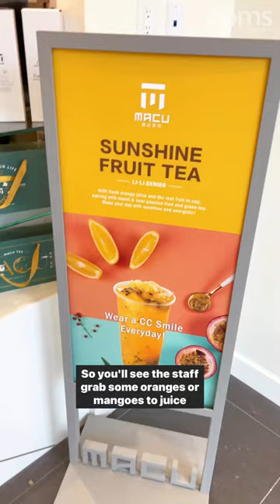Best new bubble tea spot in BC that opened in 2023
💬 Info Cards:
🥭 A new bubble tea chain has arrived in Richmond and their drinks are hella refreshing!

Marking their first Canadian outpost, MACU Tea is a Taiwanese brand known for their fresh fruit drinks. Inside their store you’ll find boxes and boxes of mangoes and fresh fruits that they’ll juice up right in front of you to make your drinks.

We tried their summer special King Mango Smoothie and Sunshine Li-Li Tea and they were super refreshing! The former has no option to change sugar levels but it was the right sweetness for us.

📍 @macutea.bc (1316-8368 Capstan Way Richmond, BC)
⚠️ Staying in Vancouver BC
❓ About Noms Magazine
Noms Magazine is an online publication for food lifestyle in Vancouver, B.C. With features, behind the scenes, and interviews  with the city's rising restaurants and chefs — it’s the best food content on Vancouver. We're your guide to Vancouver and food in Vancouver. So be prepared to be hungry.